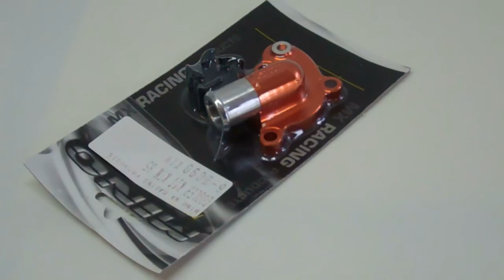Mino Wasserpumpenkit KTM SX 85